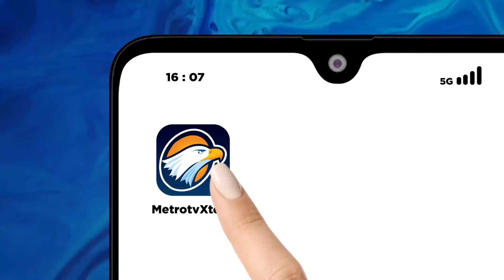Air Mata Presiden di Gelar Zikir Kebangsaan - [Primetime News]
MetroTV, Presiden Joko Widodo tidak kuasa menahan tangis, saat lantunan zikir dan doa digelar di halaman depan istana negara Jakarta.